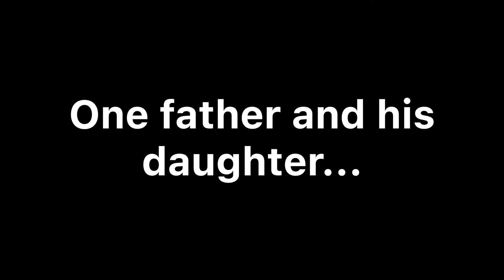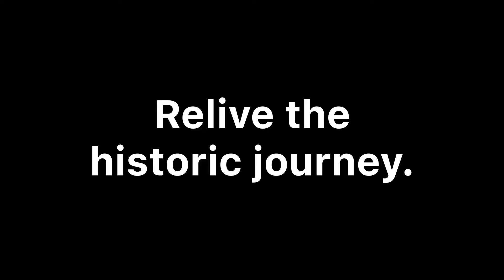The Talking Leaves: A Cherokee Opera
The Talking Leaves is a one-act, family opera that takes place in Sequoya’s printing press cabin. Through modern nineteenth century technology and a brand-new Cherokee syllabary, Sequoyah passes on the legacy of three foundational Cherokee legends, of which he is about to publish and present to his tribal council.

THE CAST
Sequoya, lyric baritone - inventor of the Cherokee syllabary Ahyoka, girl soprano - Sequoya’s daughter
Sally, mezzo soprano - Sequoya’s wife
Chooch, boy treble - Ahyoka’s friend
Crow, tenor
Owl, bass
Snake, baritone Spider, soprano
First Man, tenor
First Woman, soprano Sun, mezzo soprano Turtle, boy treble Rabbit, girl soprano Wolf, tenor
Chorus: SATB (Animals, Cherokee Council)
Orchestra: 3(1.2.3/Pic.) 3(1.2.3/EH) 3(1.2.3/Bcl.) 3(1.2.3/Cbsn.) - 4 3 3 1; Timp. 2Perc. Hp. Str.